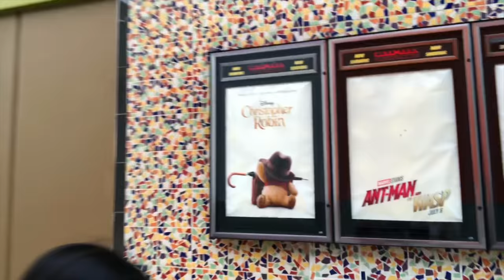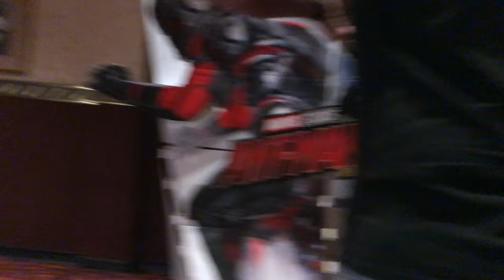Sibling Bond // Watching Christopher Robin for the First Time 😢😭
Tonight we took the kids to see Christopher Robin for the first time, and none of us could avoid tearing up. It was the cutest movie and the kids had a wonderful time.